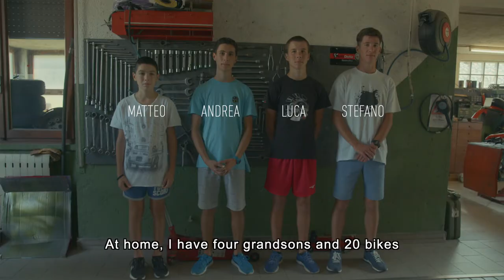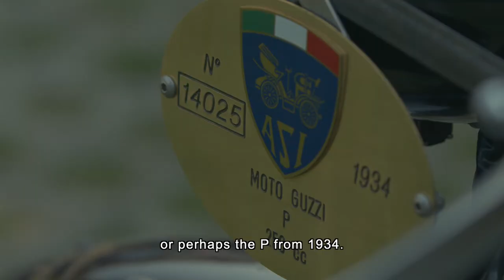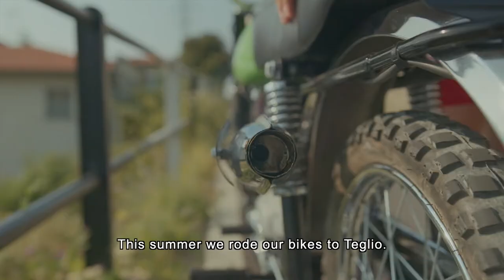MOTO GUZZI PORTRAITS | "A NEVERENDING STORY" - EPISODE 2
“A Neverending Story”, second episode of the web series “Moto Guzzi Portraits”.

Credits:
client: Piaggio Group
brand: Moto Guzzi
agency: Piaggio Studios
production: Controcampo Produzioni - Venice
featuring: Giampiero Gianola, Andrea Dell’Orto, Matteo Dell’Orto, Luca Vitali, Stefano Vitali
director: Cecilia Formenti
cinematographers: Danilo Vivan, Paolo Corazza, William Carrer
producers: Elisa Bertola, Enrico Soci
film editor: Erick Melchiorri
motion grapher: Domeniko Preli
color grading and sound design: Erick Melchiorri
drone operator: William Carrer
sound engineer: Enrico Scussat
assistant producers: Luana Zanella, Liala Casagrande